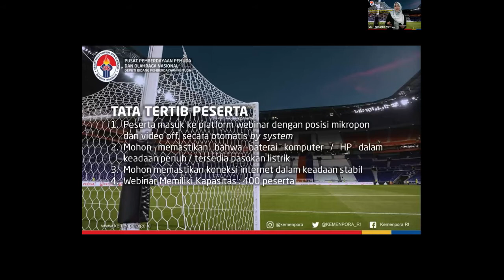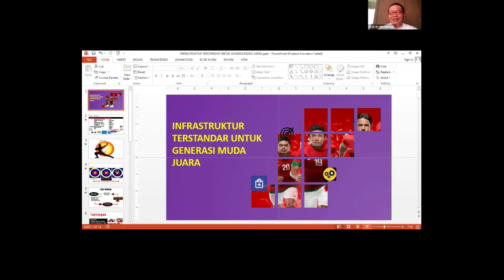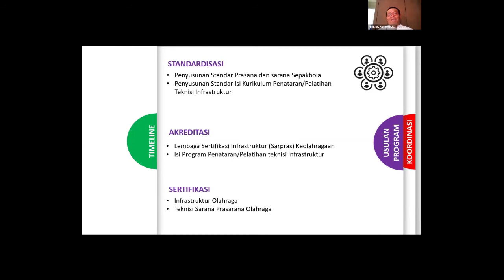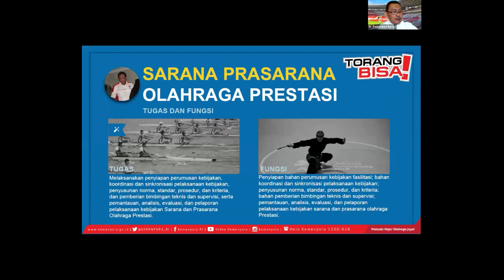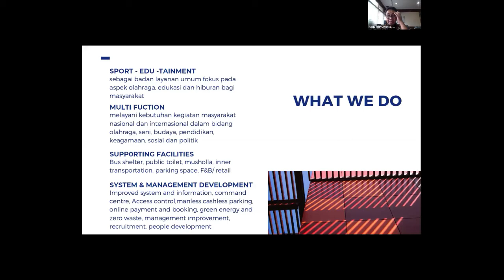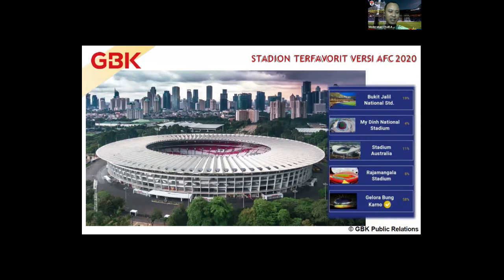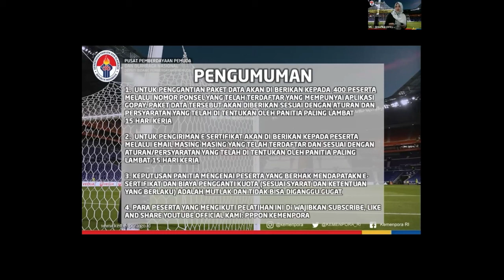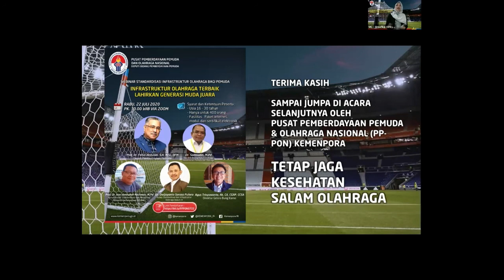PPPON Webinar Seri #6 - Infrastruktur Olahraga Terbaik Lahirkan Generasi Muda Juara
Webinar Standardisasi Infrastruktur Olahraga Bagi Pemuda
"Infrastruktur Olahraga Terbaik Lahirkan Generasi Muda Juara"

Hari/Tanggal : Rabu 22 Juli 2020

Keynote Speech dan Pembukaan oleh Prof. Dr. Faisal Abdullah, S.H., M.Si., DFM (Deputi Bidang Pemberdayaan Pemuda, Kemenpora RI)

Pembicara :
1. Prof. Dr. Hari Amirullah Rachman, M.Pd - Ketua Badan Standardisasi dan Akreditasi Nasional Keolahragaan (BSANK)
2. Dr. Dwijayanto Sarosa Putera - Asisten Deputi Standardisasi dan Infrastruktur Olahraga Deputi IV
3. Dr. Samsudin, M.Pd - Staf Ahli Kementrian Pemuda dan Olahraga
4. Agus Trisyuwanto, Ak, CA, CGAP, CCSA - Direktur Gelora Bung Karno